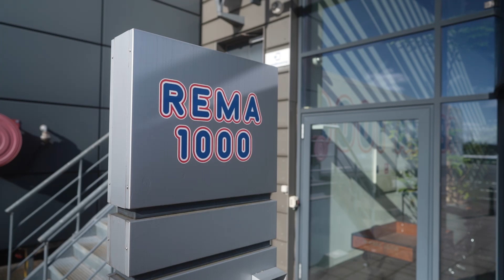Solar-powered shift: REMA 1000 goes green with Scania Electric Trucks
Transport Manager Kenneth Veng Jespersen talks about REMA 1000's green journey. With a strong commitment to sustainability, REMA 1000 invested in ten Scania electric trucks and a solar-powered charging station. The facility's 28,000 square meters of solar panels enable the company to charge the trucks with surplus solar energy, reducing environmental impact. The move to electric trucks aligns with REMA 1000's values and is economically strategic, especially in light of the upcoming kilometer fee in 2025. Scania's modular battery technology further enhances the sustainability quotient.